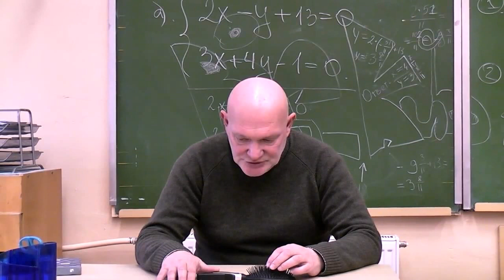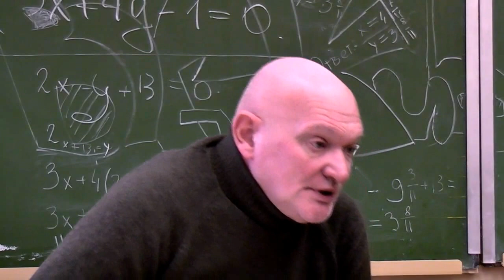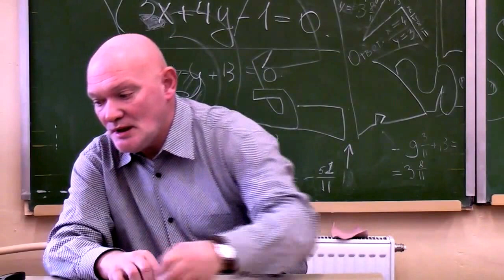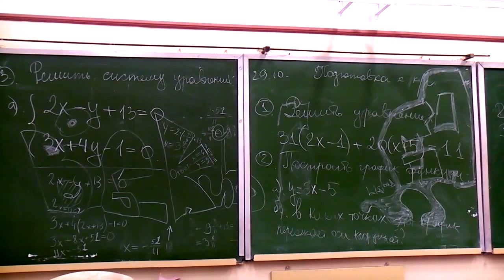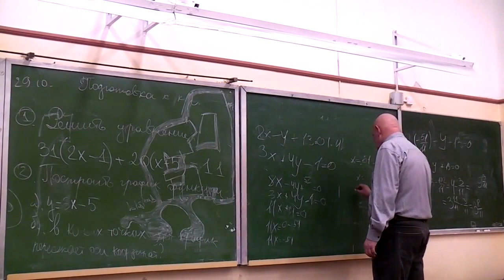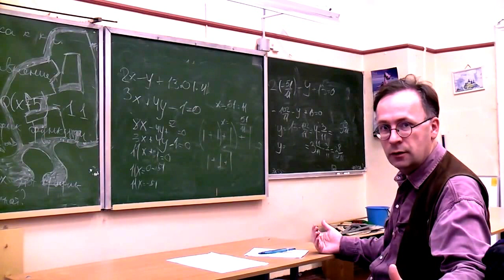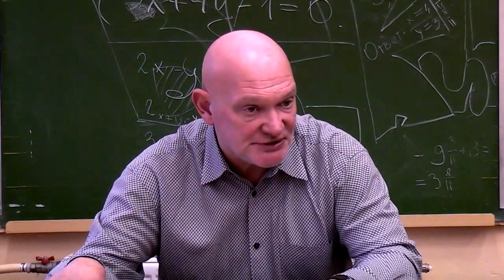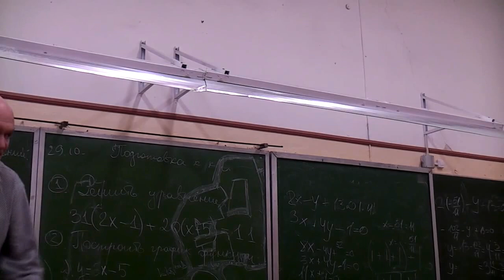Ноговицын О.М. "Онтология формы", семестр 2012/13 - 2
Семинар по философии Олега Михайловича Ноговицына "Онтология формы", семестр 2012/13 года. Продолжение постоянно действующего с 2006 года семинара. Главная тема: изложение философии формы в движении формооборазования. Аристотель. Кант. Гегель.
В этот раз обсуждали "разделение" формы в себе на мыслящую форму и чувственную (телесную) форму.
 Оппоненты: Гатиятуллин Булат (к.ф.н), Зайцев Игорь (к.ф.н), Стекольников Александр (к.б.н)